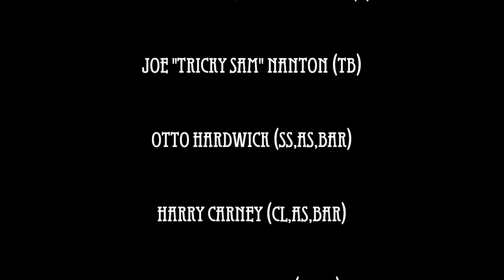East St. Louis Toodle-Oo (1927) HQ - Duke Ellington and his Kentucky Club Orchestra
This is my favourite version from this song, recorded in 1927, with Bubber Miley playing Trumpet and Joe "Tricky Sam" Nanton playing trombone.
It is the second record of this song, the first record has been made in 1926, perhaps I will upload it.

Enjoy it and activate the HD-mode